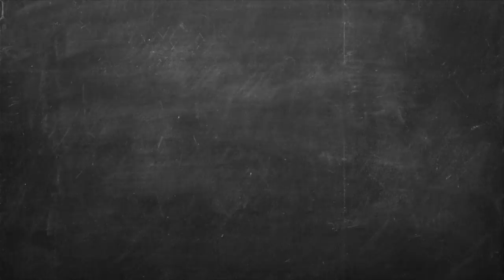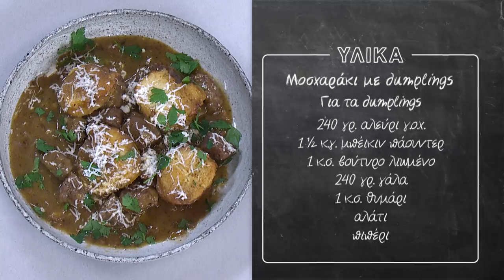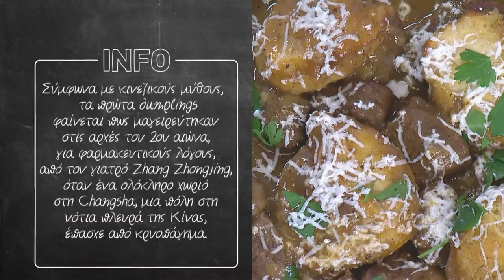Μοσχαράκι με dumplings Επ. 47 | Kitchen Lab TV | Άκης Πετρετζίκης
Μοσχαράκι με dumplings | Mosharaki me damplings | Άκης Πετρετζίκης TV

Production: Akis Petretzikis Ltd.
Παρουσίαση: Άκης Πετρετζίκης TV
Σκηνοθεσία: Πάνος Γεωργίου
Αρχισυνταξία: Τζίνα Γαβαλά
Διεύθ. Φωτογραφίας: Γιώργος Μιχελής
Οργάνωση Παραγωγής: Διαμαντής Αρακάς
Εμπορικό Τμήμα: Mary-Rose Ανδριανοπούλου,  Ζωή Κωνσταντοπούλου
Β. Σκηνοθέτη: Πολύβια Μενοίκου
Τεχνικός Προϊστάμενος: Θ. Σαββάκης, Βασίλης Καρυπιάδης Ο.Ε.
Σκηνογραφία: Αναστασία Χαρμούση
Γραφικά: Παναγιώτης Πατσιαούρας

Sous Chef: Μάρκος Παπακωνσταντίνου
Βοηθός Sous Chef: Λευτέρης Αντωνίου
Βοηθοί Κουζίνας: Κωνσταντίνα Χανδρινού

Διευθ. Παραγωγής: Φώτης Κοντογιαννόπουλος
Floor Manager: Διονύσης Κυπριώτης
Οπερατέρ: Νίκος Μπελέσης, Δημήτρης Τοκούρογλου
Χειριστής Ρομποτικής: Νίκος Κουρέας
Χειριστής Cam Rail: Παν Παν
Ηχολήπτης: Κωνσταντίνος Κουράτος
Μοντάζ: Ειρήνη Κεφαλά, Ηλίας Αποστολίδης, Claudia Sprenger
Βοηθός μοντάζ: Μαριάννα Πετρίδου
Ηλεκτρολόγος: Μάκης Λάντος
Εκφώνηση: Τζίνα Γαβαλά
Ενδυματολόγος: Αλέξης Φούκος